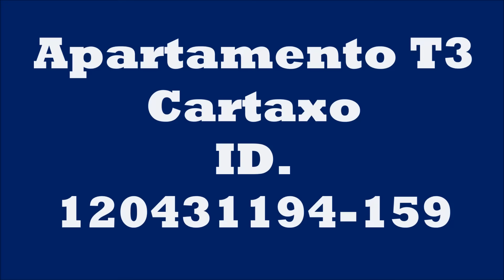Apartamento T3 Cartaxo , Edificio Degradê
Apresento apartamento T3 localizado num dos prédios com mais prestigio no Cartaxo.
Constituído por três quartos, (um em suite), todos com roupeiro embutidos, cozinha com os eletrodomésticos encastrados, sala com lareira e recuperador de calor. Com acabamentos que faz jus ao prédio.
Possui duas fantásticas varandas onde pode desfrutar de bons momentos, com sol pela manhã ou pôr do sol.
Com lugar de garagem com portão automático.